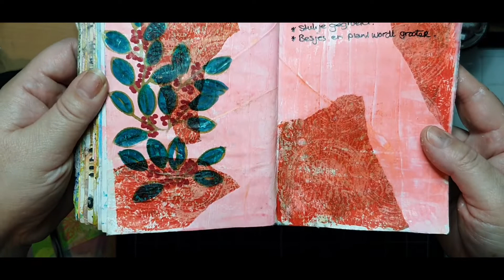caredecember 2021 day 18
Mixed media Art journal page

Hallo en welkom bij mijn YouTube kanaal!

Wat ik heb gebruikt/ what I have used:
Pilot permabal pen black
Gel medium
Deli paper printed on my Gel plate
Foam stamp leave
Archival ink
Aqua markers

Ik zou het geweldig vinden als je een reactie achter laat, en een like als je me video leuk vindt! vergeet niet te abboneren aub!